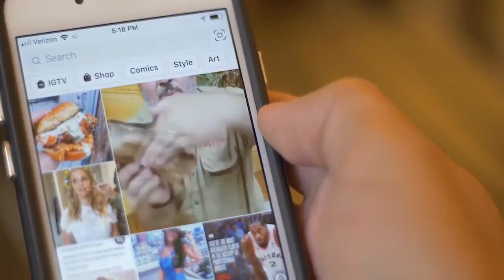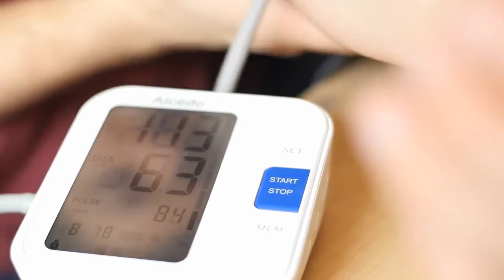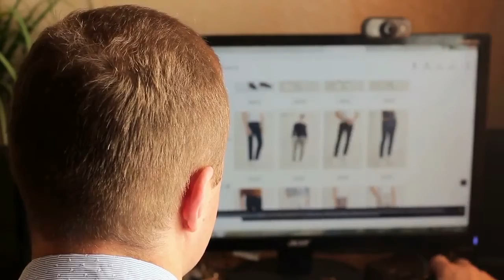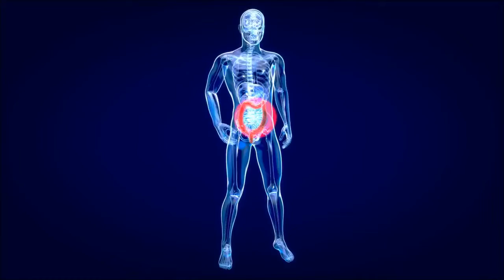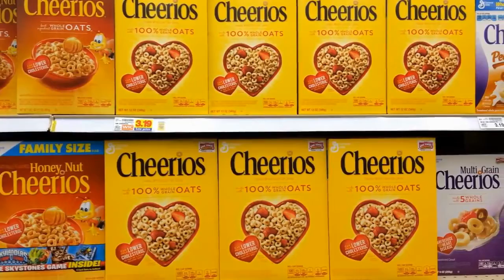Easiest Ways to Lose Weight Naturally(Supported by science)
There are many details of weight loss that are not based on any real science. There are a number of natural methods that have proven to be effective. Here are 30 easy ways to lose weight naturally, including adding protein and avoiding processed foods. Some studies indicate people consume more than 400 calories a day on a high-protein diet. Drinking coffee can support weight loss by increasing energy levels and the number of calories you burn.

Glucomannan is a water-soluble, natural food fiber that has been shown to be very effective in weight loss. It also reduces the absorption of protein and fat and feeds on beneficial bacteria. Stomach cramps can be caused by eating too much of the carbs in your diet The process is known as 'filtration' - leaving nothing but easily digested carbs.
All-natural medicine